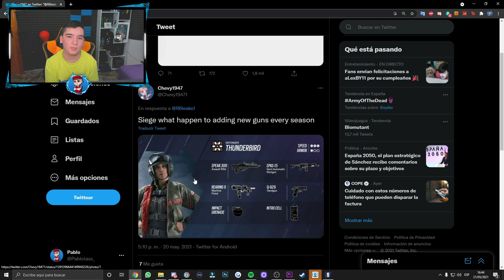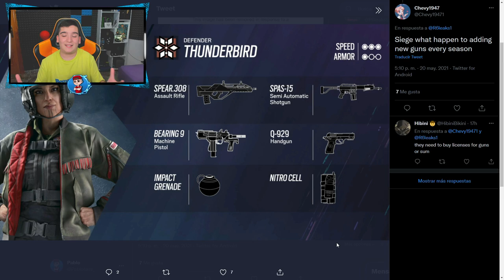FILTRADO POSIBLE ARMAMENTO de THUNDERBIRD | NORTH STAR | Y6 S2 Pablotas Rainbow Six Siege en Español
En este vídeo de rainbow six siege: FILTRADO POSIBLE ARMAMENTO de THUNDERBIRD